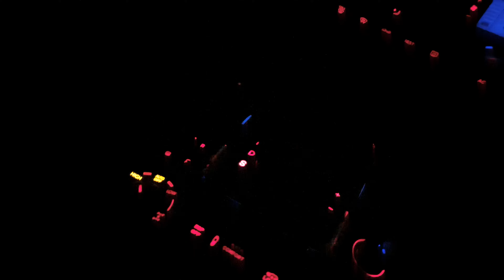Замер разгона до сотни vw touareg 3.0 tdi